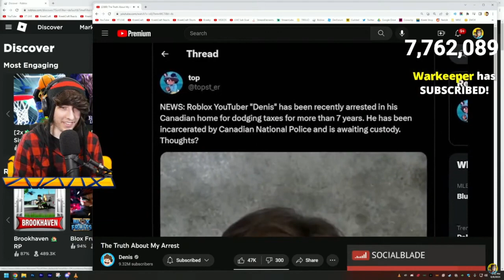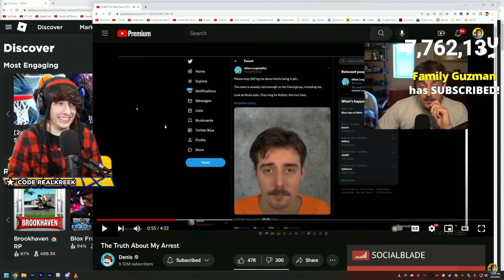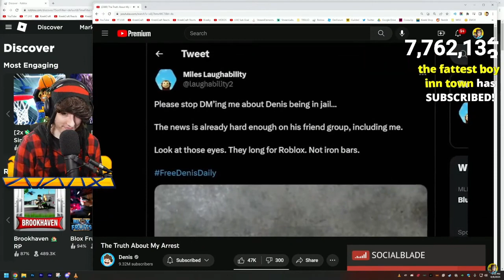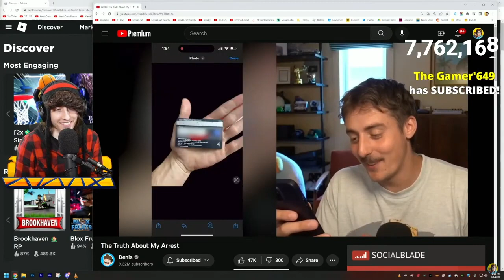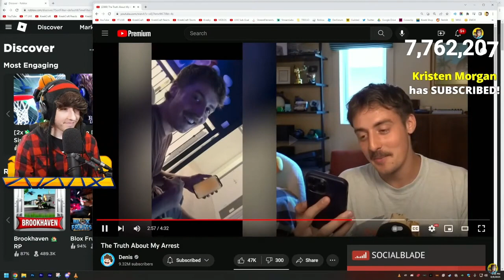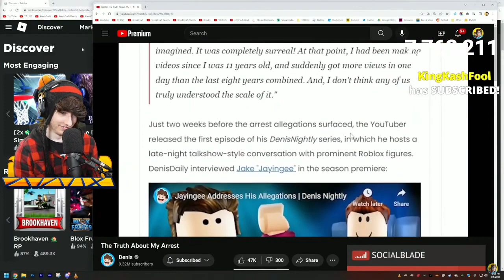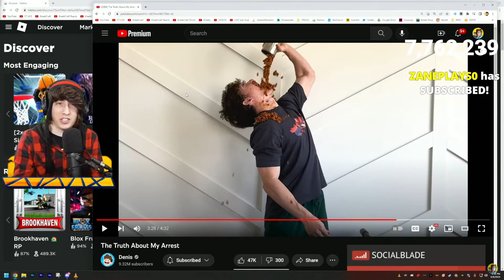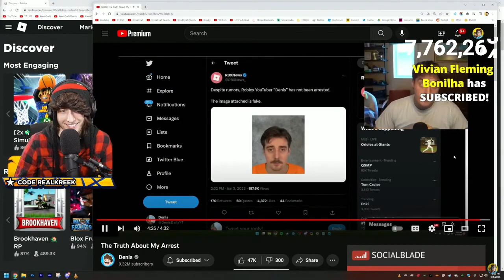Reacts To The Truth Of @denisdaily’s Arrest..